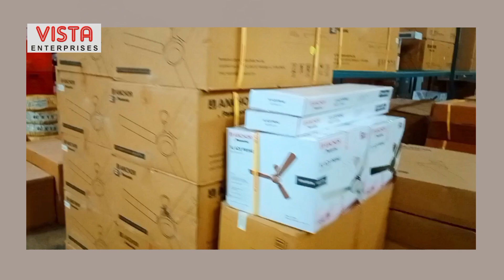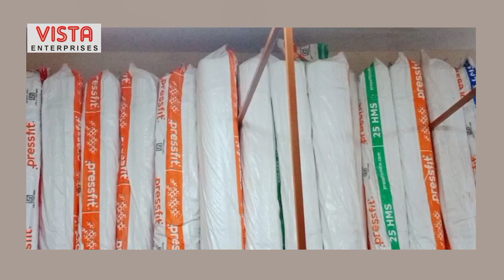VISTA ENTERPRISES SOLAPUR